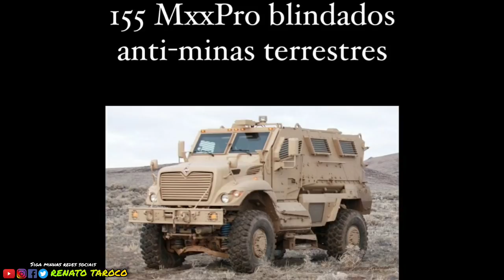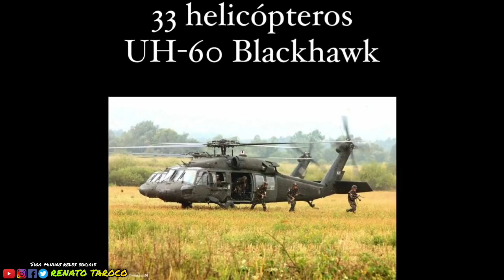GRAVÍSSIMO!! JOE BIDEN DEIXOU B0MBAS ATÔMlCAS PARA AO TALlBÃ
Joe Biden deixou armamento bélico ao Talibã